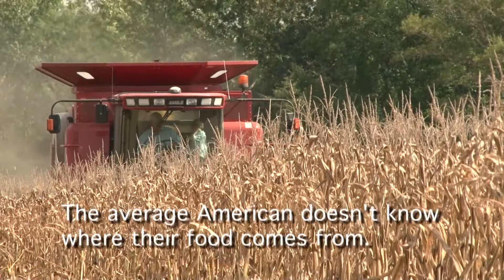Ag is Important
Two NC legislators, Se. Brent Jackson and the Hon. Jimmy Dixon, along with Comm of Ag Steve Troxler let us know the importance of agriculture to North Carolina.